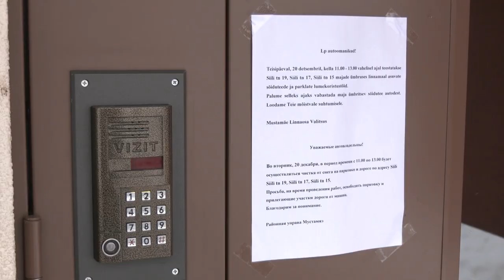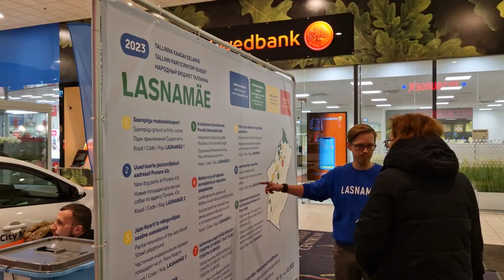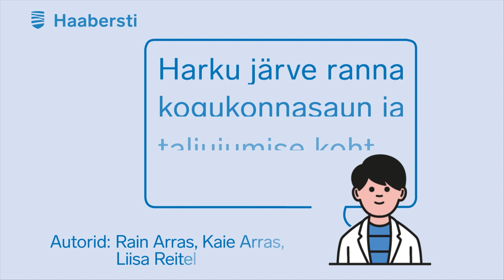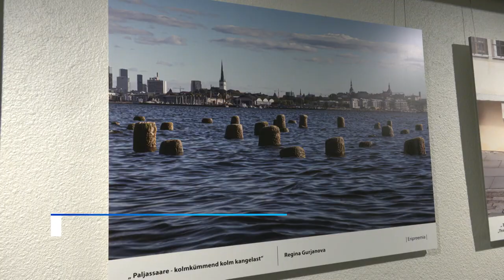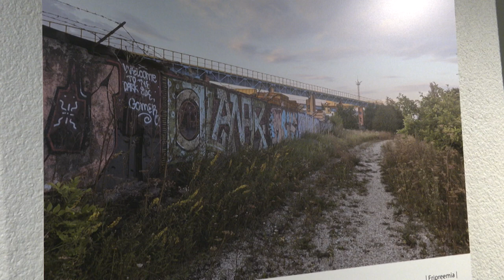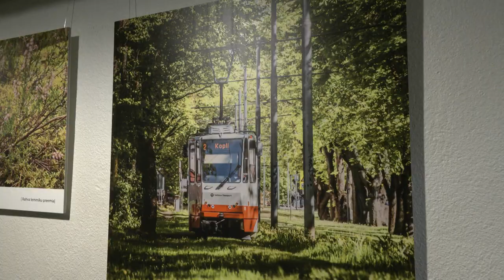20.12.2022 - Tallinna uudised